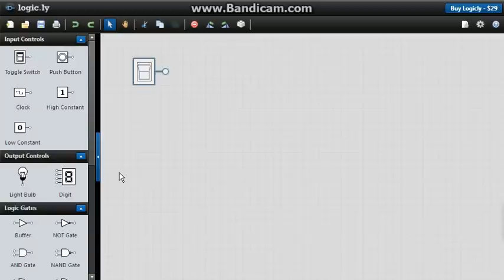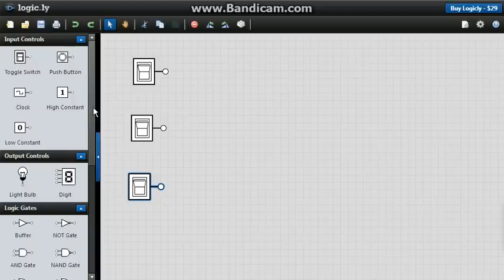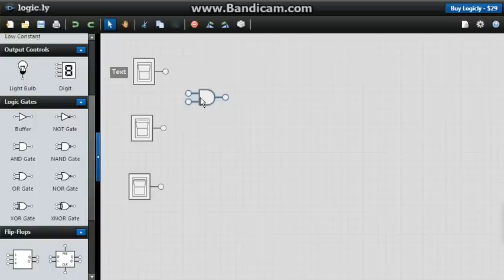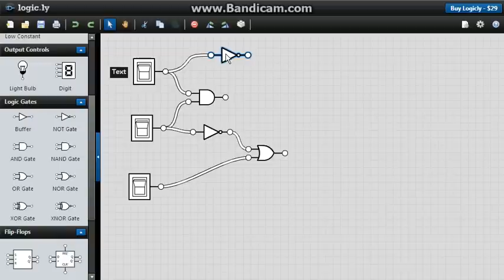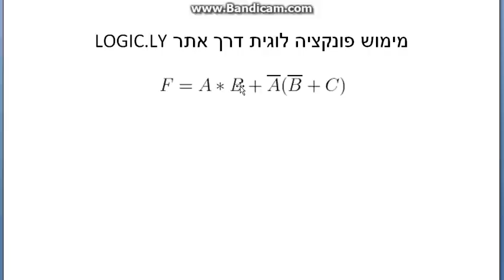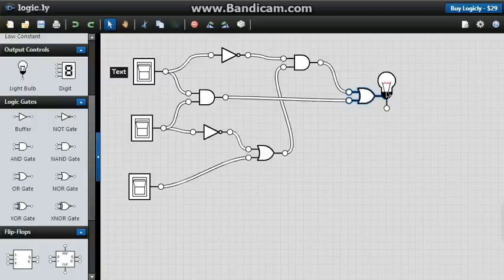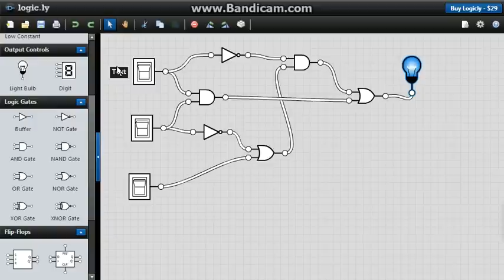הדגמת שימוש באתר לוגיק.לי למימוש פונקציות לוגיות